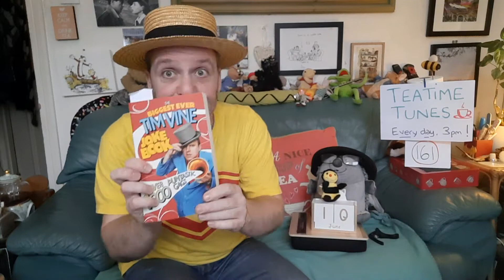Teatime Tunes #161: The Combine Harvester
The Wurzels called their style of music "Scrumpy & Western".

Wikipedia says:
"The Combine Harvester" ... was a number-one hit for Brendan Grace in Ireland in 1975 and then The Wurzels in the UK in 1976. Written by Brendan O'Shaughnessy, the song is a parody of Melanie Safka's 1971 hit, "Brand New Key".

Lyrics:

'Combine Harvester'

1)
I drove my tractor through your haystack last night (oo ar oo ar…)
I threw me pitchfork at your dog to keep quiet …
Now something's telling me, that you'm avoiding me
Come on now darling you've got something I need

(Chorus)
Cuz I got a brand new combine harvester
An' I'll give you the key
C’mon-now let's get together in perfect harmony
I got twenty acres an' you got forty-three
Now I got a brand new combine harvester

2)
I'll stick by you, I'll give you all that you need
We'll-'ave twins and triplets, I'm a man built for speed
And you know I'll love you darlin', so give me your hand
But what I want the most is all thy acres of land  [Chorus]

3)
For seven-long years I've been alone in this place
Eat-sleep, in the kitchen, it's a proper disgrace
Now if-I cleaned it up, would you, change your mind
I'll give-up drinking scrumpy and that lager & lime  [Chorus]

4)
Weren't we-a-grand couple at that last wurzel dance
I wore brand new gaters and me corduroy pants
In your, new-Sunday dress, with your perfume smelling grand
…We had our photos took, and us holding hands

(Chorus 2)
Now-that we're both past our 50s I think that you & me
Should stop-this galavanting, and will you marry me?
Coz I got a brand new combine harvester

(End)
Arrr you’re a fine lookin’ woman, & I can’t wait t’get me ands on yur land…